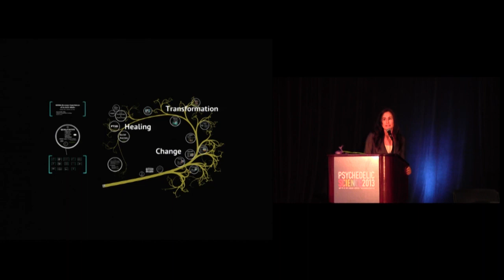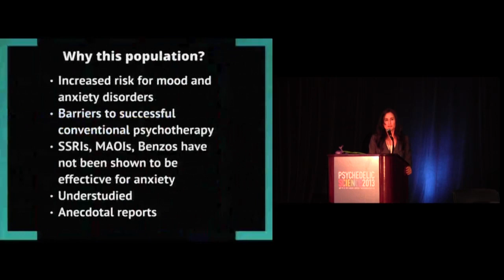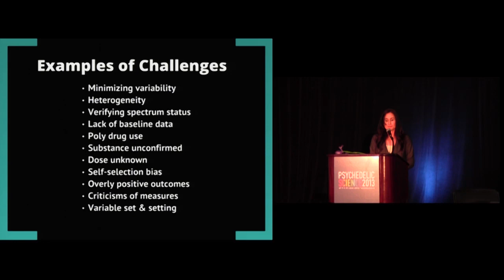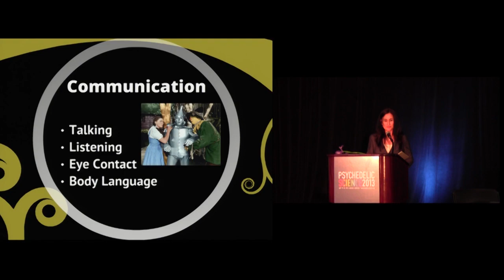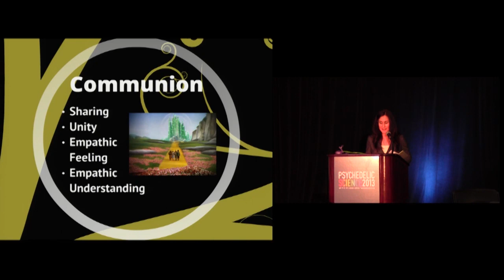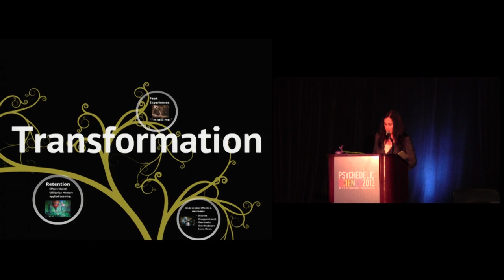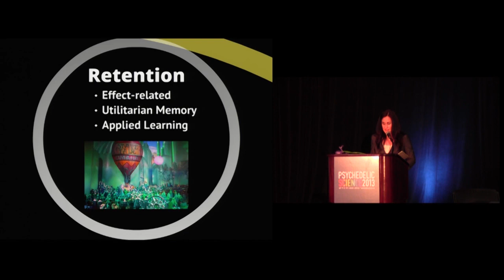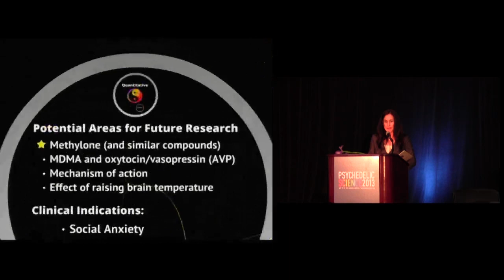Findings from a Study on the MDMA Experiences of Adults on the Autism Spectrum - Alicia Danforth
Findings from a Collective Case Study on the MDMA/Ecstasy Experiences of Adults on the Autism Spectrum

What do autistic individuals have to say in their own words about what happened when they took MDMA/Ecstasy? This talk will feature findings from doctoral research on the Ecstasy experiences of adults on the autism spectrum, including but not limited to Asperger's Syndrome. Autistic emotional and empathic experiences are qualitatively different from those of the neurotypical majority in ways that can result in distress and isolation. Can MDMA's well-documented prosocial effects support autistic social adaptability? Interview participants and survey respondents were asked to describe in detail what taking Ecstasy was like for them. They were also asked about any changes they noticed after their experience. The main themes that emerged from these firsthand accounts were triangulated with quantitative survey and assessment data from 16 countries and will be presented as a collective case study.

Alicia Danforth is a research associate at the Los Angeles Biomedical Research Institute at the Harbor-UCLA Medical Center. Her work as a study coordinator and co-facilitator on Dr. Charles S. Grob's clinical trial with psilocybin for existential anxiety related to advanced cancer inspired her to become a clinical psychologist. She currently is a psychology intern at a non-profit organization that specializes in the treatment and prevention of child abuse and neglect. At the Institute of Transpersonal Psychology, Alicia co-developed and co-taught the first graduate-level course on psychedelic theory, research, and clinical considerations for therapists and researchers in training. Since 2004, she has volunteered as a Black Rock Ranger and Care Service peer counselor at Burning Man, BOOM, and other festivals and events. Her area of focus is supporting individuals who are experiencing challenging altered states of consciousness.